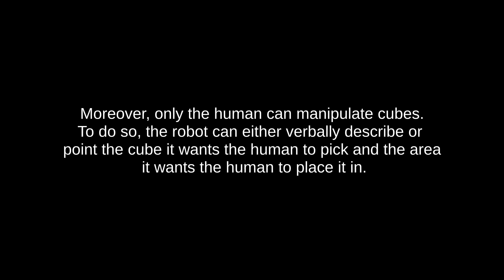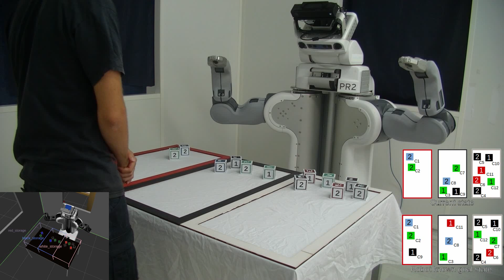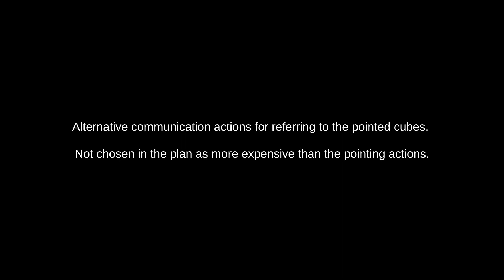Human Aware Task Planning Using Verbal Communication Feasibility and Costs - Demo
Authors: G. Buisan, G. Sarthou, R. Alami

Abstract:
This paper addresses the problem of taking into account the feasibility and cost of verbal communication actions at the task planning level in the context of human-robot interaction. By determining the human and robot context in which the referring expressions to entities can be effectively achieved and at which cost, our planner can 1) prevent potential deadlocked situations where it is not possible to produce a feasible communication act 2) find plans reducing the overall communication complexity 3) evaluate different communications strategies and select the most suitable one. Our approach is based on the extension of a multi agent hierarchical task planner capable of maintaining, throughout the planning process, an estimate of the human partner knowledge about the environment using a semantic representation. A Referring Expression Generation (REG) can then be executed for each communication action allowing the task planner to be informed about its feasibility and cost during the plan elaboration process. Three scenarios are presented to validate the method, where a robot drives the human actions to perform a cube arrangement task.

Guilhem Buisan, Guillaume Sarthou, Rachid Alami. Human Aware Task Planning Using Verbal Communication Feasibility and Costs. 2020.

12th International Conference of Social Robotics (ICSR'2020), November 14th-16th 2020, Golden, Colorado,